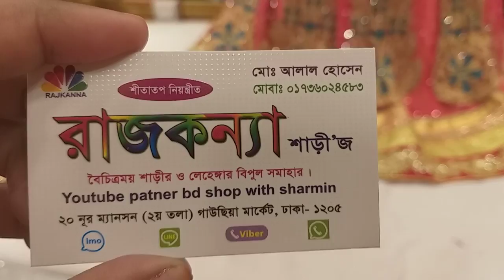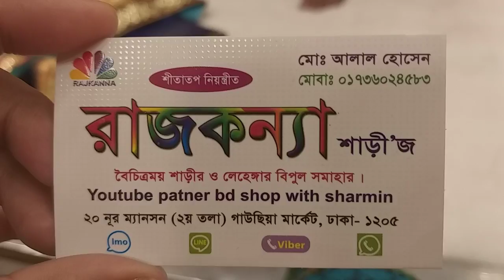A big discount!! ৩০০০ টাকার Exclusive Lehenga Choli with price